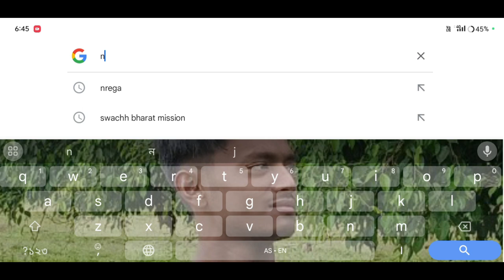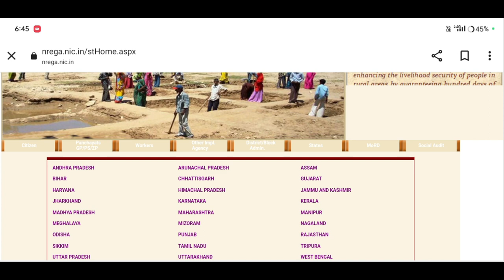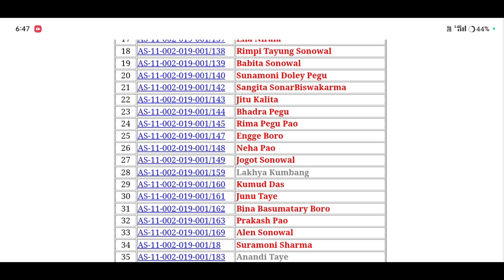How to Check nrega JobCard 2nd List all State2023-24🔥 নতুনকৈ প্ৰকাশ হ'ল নৰেগা কাৰ্ডৰ তালিকাAmondas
Website লিংক https ://nrega.nic.in/

how to check pmay payment status,pm awas status check by registration number,installment details check online,how to add name in ration card online,pmay status check,pm awas payment details kaise check kare mobile se,pmayg payment status check,pm awas ka paisa kaise check kare,apni ghar ka paise kaise check kare
pm awas yojana status check online,how to add family members in smart ration card,apni mobile se awas yojana ka paisa kaise check kare
How to Check Job Card List New 2023🔥Job Card Assam 🔥জৱ কাৰ্ডৰ নতুন List কেনেকৈ Check কৰিব🔥Amon Das 👍
Amon Das#Amon Das#AmonDas Viral video#Monuj Bhai
Amon Das Viral video Village
Popular channels
Popular channels India
Please support me 🙏🙏
Best YouTube channel
Tech video
Assam Best YouTube channel#Dimpu Baruah
Please support me 🙏🙏 This channel 🙏
🙏Tech https
Online news
Online news
Technical team
Technical
Technical team
Aapun news
Mr.India Heker
Xyz
Mr.India Heker
Amon short
Short
Amon short video
Amon short
 upload
0 views on youtube
0 views youtube shorts
8 million youtube views money
Job
Card
job vacancy
Job news
Job Card
job card apply
Das
Amon das Tech video
How to Apply Job Card online 2023
Job Card list check online
Job Card list kenekoi check koribo
Job Card list
Job Card list kenekoi check
Job Card r list kenekoi check koribo
Job Card r list kenekoi check koribo Lage
How to Apply Job Card online check Stutas
How to check Stutas in Job Card
Job Card online
online Job Card Assam
training video Amon Das
popular channels
das vlogs
dimpu baruah
আমাৰ Job Card
How to apply Job Card from online
How to apply Job Card from online2023
How to apply Job Card from online 2023
monu bhai
Amon 🔥🔥🔥🙏🙏
মই আপোনালোকক কেনেকৈ Job Card ৰ list ত নাম আহিছে ne নাই check কৰিব তাৰ বিষয়ে l
Amon Das